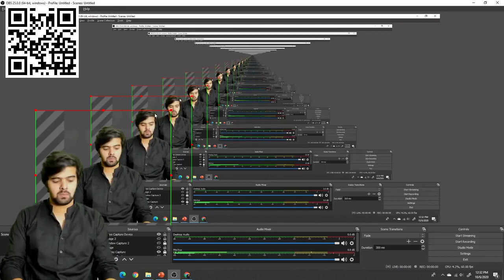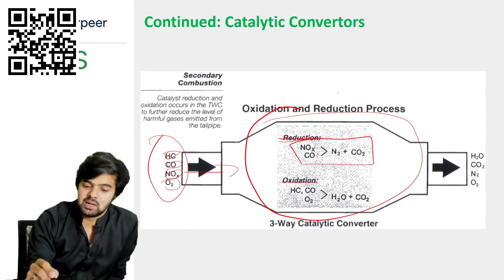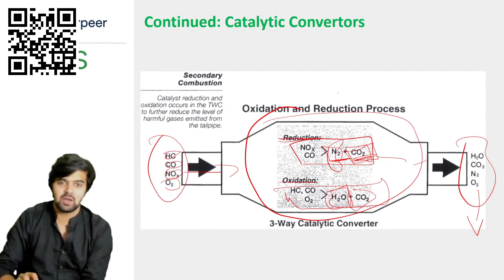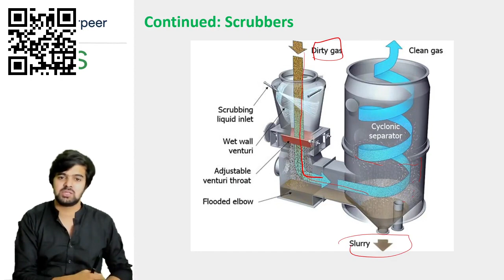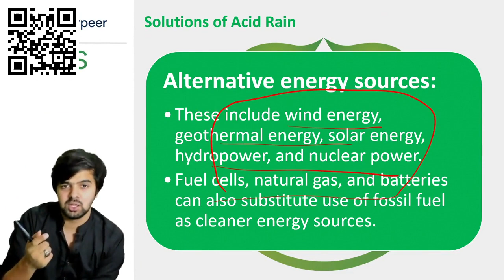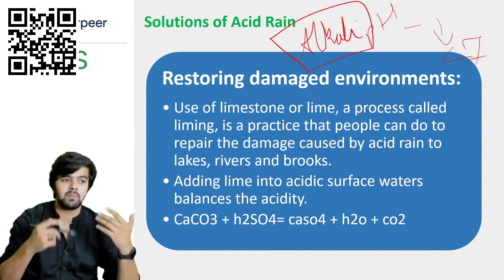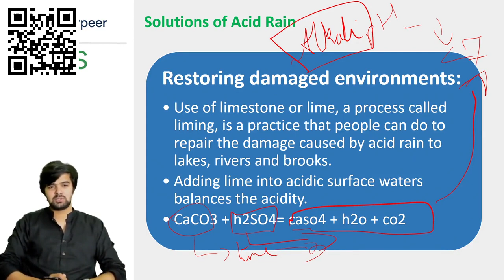Acid Rain Solutions